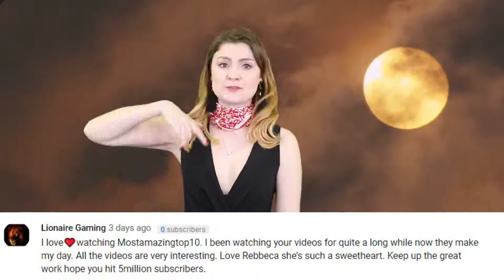Top 10 Scary Creatures Pulled Out Of The Ocean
Being on the beach beach staring out to sea is a happy place, but deep down in the ocean is where all the scary creatures would be. Be terrified as we give you the Top 10 Scary Creatures Pulled Out of The Ocean.